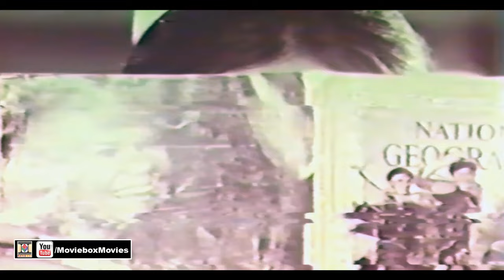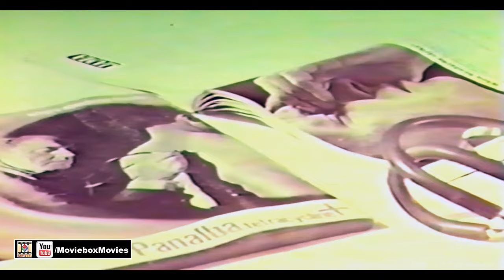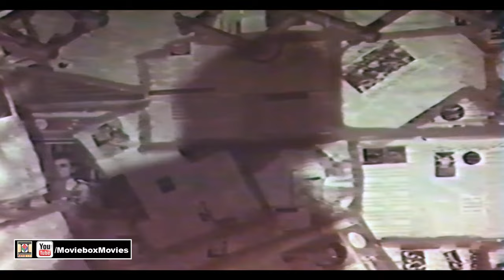ZAKHMI (1973) - MOHAMMAD ALI, SHABNAM, ZAMURRAD, TARIQ AZIZ - OFFICIAL PAKISTANI MOVIE